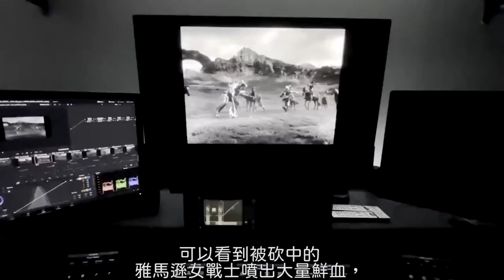長達四個小時的正義聯盟導演版! 小丑穿越時空出現!?| 預告解析 | 超粒方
更正:不義聯盟的故事是小丑對超人下了迷幻藥 讓他誤以為路易絲是毀滅日 並把她親手殺死

四個小時的電影。你沒有聽錯，四個小時的《正義聯盟》?為什麼會這麼長，這部電影跟你們看到的版本有什麼不一樣? 快來看看吧!

監製/編輯：黃好瑞 (Jasper)